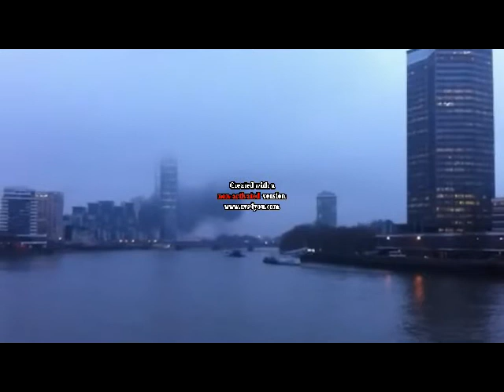Shocking detailed Vauxhall Helicopter Crash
At 8am on 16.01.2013 a helicopter crashed killing at least 2 people including the pilot and injuring some people after allegedly hitting a crane on a high rise building in Vauxhall London. The pilot was very experienced with over 12 000 flying hours but the weather was also quite bad with very low clouds.Investigations are continuing.